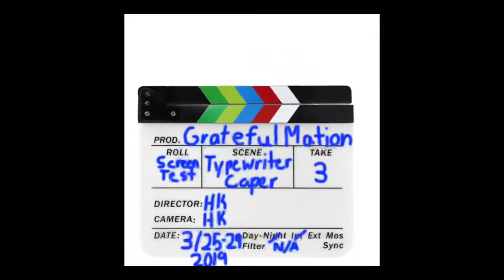Remington Typewriter Caper - BTS | My RØDE Reel 2020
PLEASE VOTE for my short film ‘Remington Typewriter Caper' at My Rode Reel “The World’s Largest Short Film Competition”

Please watch the film and behind the scenes (BTS) reel.  Vote and share:
(Click on preview images to watch films)

Produced, directed and animated by Harrison Killian

 A hybrid of CG and Stop-Motion Animation.  CG Animation; character sculpt, molding, casting and painting; set fabrication - and all animated - by Harrison Killian.

Any resemblance of characters to Harrison Ford or Paul Rudd are poetic license.

"Pick Up The Pieces" Average White Band